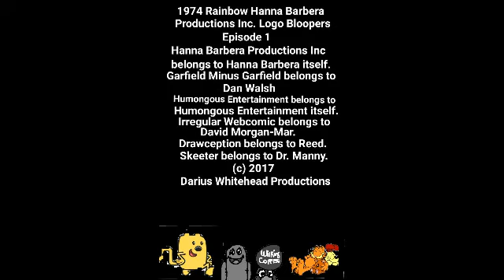Hanna Barbera Productions Inc. 1974 Logo Bloopers - Episode 1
This is the first Hanna Barbera Productions Inc. 1974 Logo Bloopers. This is also my eighth logo bloopers video.

In this episode, Ryan fails to change the Hanna-Barbera logo back to the original.

Garfield Minus Garfield is owned by Dan Walsh.
Irregular Webcomic is owned by DMM (David Morgan-Mar)
Drawception is owned by Jeremiah Freyholtz.
Humongous Entertainment is owned by itself.
Skeeter is owned by Emmanuel Asiegbu (also known as Dr. Manny)

Garfield is owned by Jim Davis and PAWS Incorporated.
Wilkins and Wontkins are owned by The Jim Henson Company.
Wubbzy is owned by Bob Boyle, Bolder Media, Film Roman, Starz, Nickelodeon and ViacomCBS.

Voices:
Me as the Director
Acapella Ryan

Created with PowerDirector and Paint Photo Editor.